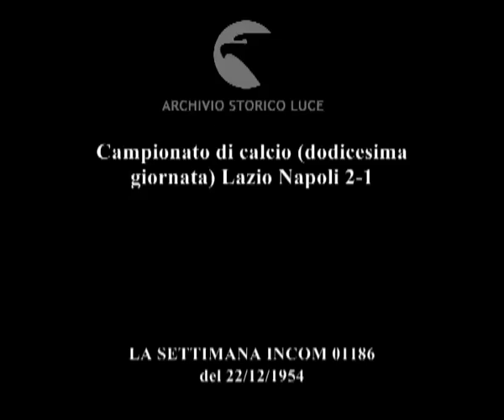Campionato di calcio (dodicesima giornata) Lazio Napoli 2-1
Descrizione sequenze:Ava Gardner entra nello stadio ; l'attrice regala du mazzi di fiori ai capitani delle due squadre ; l'attrice bacia i due calciatori ; fasi della partita di calcio ; gol del Napoli ; i tifosi del Napoli fanno esplodere dei mortaretti ; gol della Lazio ; la Lazio segna ancora e vince l'incontro ; i tifosi laziali accendono le fiaccole per festeggiare ;